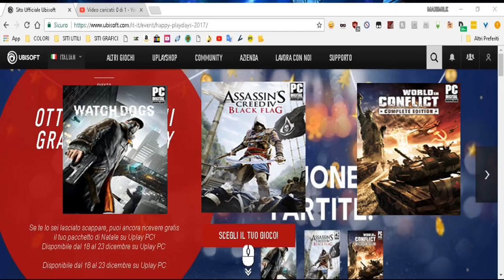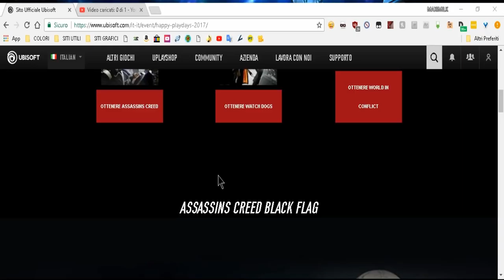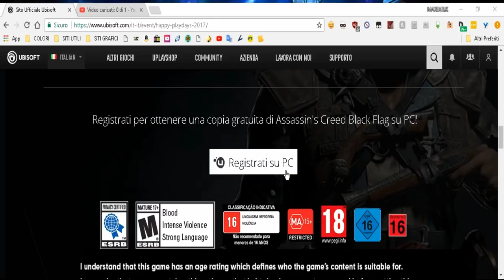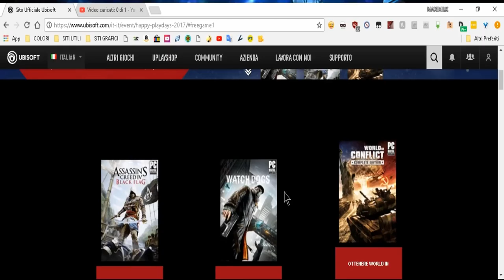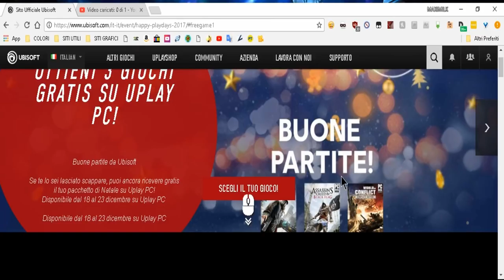NEWS TRE GIOCHI IN REGALO A DICEMBRE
PAGINA UFFICIALE UBISOFT
▓▓▓ LEGGI IN DESCRIZIONE PER TUTTI I MIEI CONTATTI ▓▓▓

I MIEI CONTATTI
PSN xX_MAXIMILK_Xx

SOCIAL CLUB LA MIA CREW

          TUTTA LA MUSICA CHE UTILIZZO NEI MIEI VIDEO